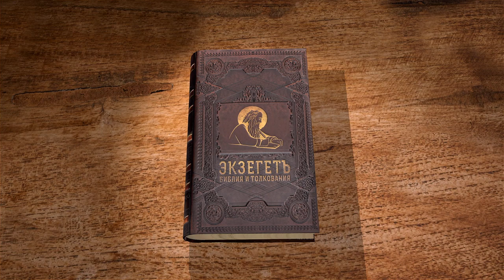Евангелие от Луки. Глава 20 "Отдавайте кесарево кесарю" Андрей Сергеевич Десницкий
Команда Экзегет.

🔸   Разговор фарисеев с Иисусом Христом
🔸   Притча о виноградаре
🔸   "Камень, который  отвергли строители, сделался главою угла"
🔸   Первосвященники испытывают Христа
🔸   "Позволительно ли подавать подать кесарю?"
🔸   "Отдавайте кесарево кесарю, а Божье Богу"
🔸   Спор саддукеев и Иисуса Христа
🔸   Преображение будущей жизни
🔸   Высшая Божественная природа Мессии
🔸   Напускное благочестие книжников и жестокость к угнетенным